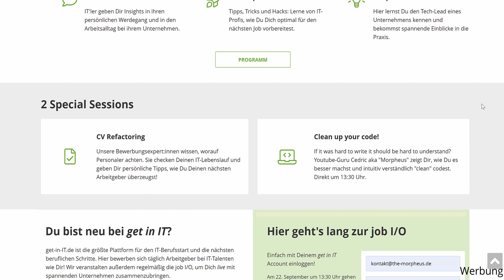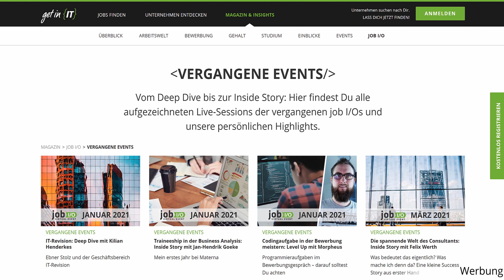Pair Programming - Varianten, Dos und Don'ts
Was ist Pair Programming? Tandem-Power beim Coden.

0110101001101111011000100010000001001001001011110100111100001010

📢 Das Virtual LIVE Event von get in IT:

Am 22. September 2021 geht die job I/O in die dritte Runde.

Keine Anreise, keine Warteschlangen, kein Getümmel in vollen Messehallen. Bei der job I/O kommen IT-Arbeitgeber ganz einfach digital zu Dir nach Hause! Fachvorträge zum Software Development von IT-Experten, Einblicke von Mitarbeitern in den Arbeitsalltag der Firmen, CV-Check und mehr! Starte den Livestream und lass Dich inspirieren. Bleibe anonym, stelle alle Deine Fragen – und erhalte Jobangebote auf Basis Deiner IT-Skills. Chatte bequem vom Sofa aus mit spannenden Unternehmen, die jetzt nach IT-Talenten suchen.

TL;DR: 36 Unternehmen, mehr als 700 IT-Jobs, 20 Live-Streams, Chats und Live Session mit Cedric erwarten Dich am 22. September 2021 auf der job I/O. Um 13 :30 Uhr geht es los!

Melde Dich kostenlos an und sichere Dir jetzt Deinen Platz!

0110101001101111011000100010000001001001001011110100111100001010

Videowünsche?